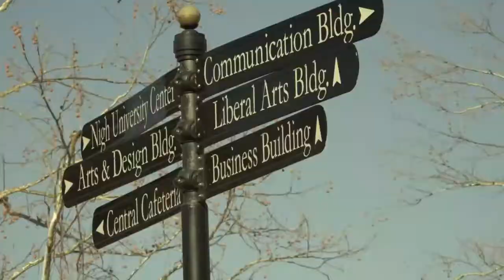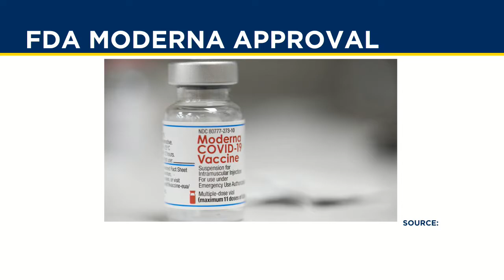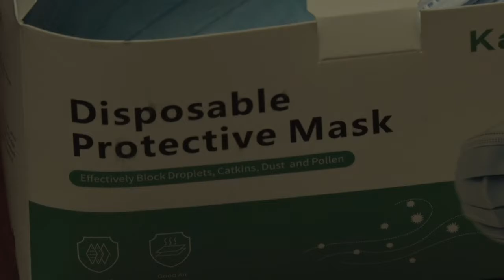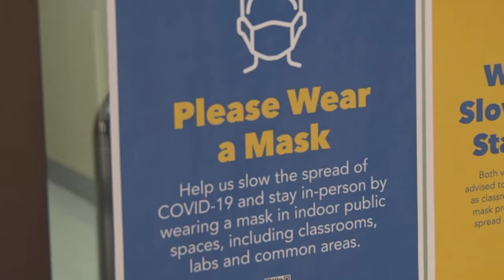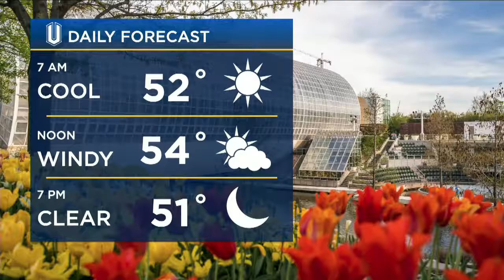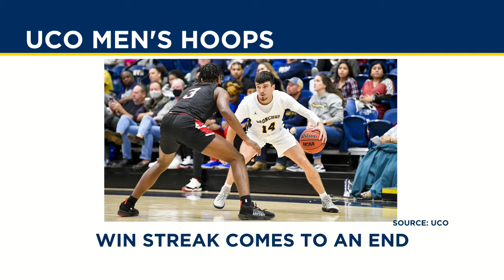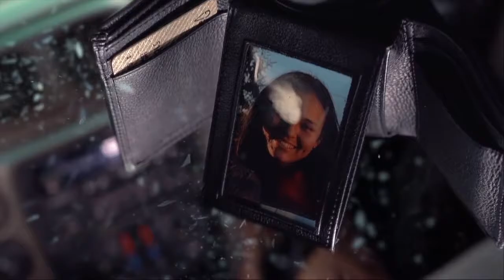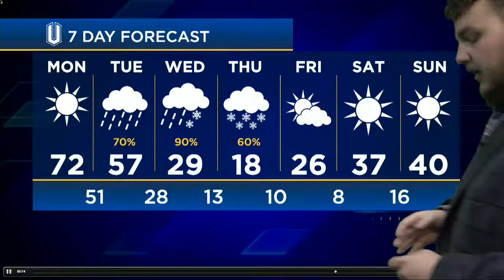UCentral News 01-31-2022